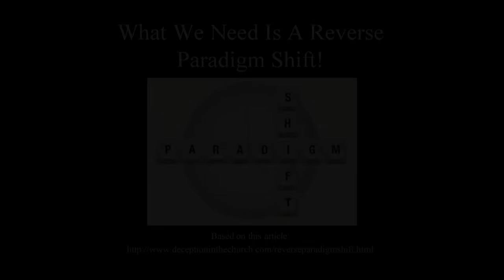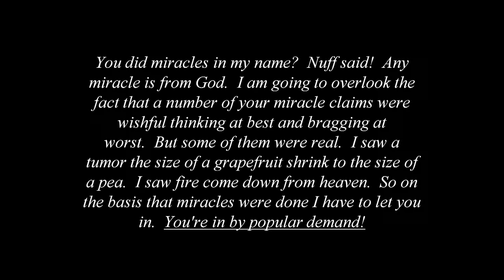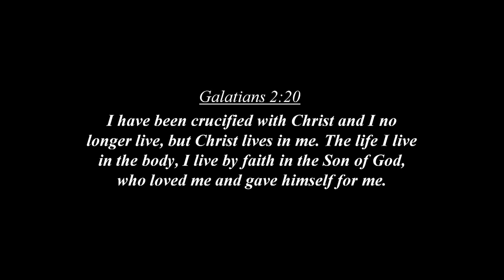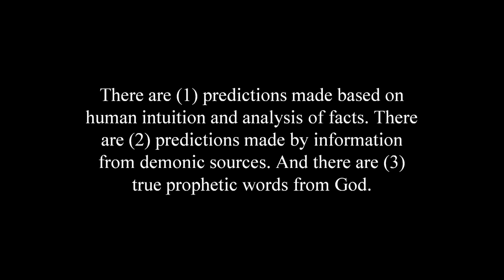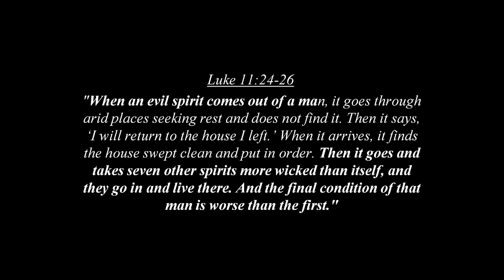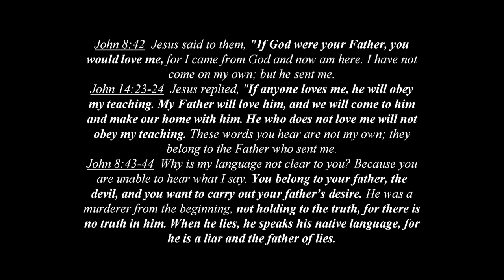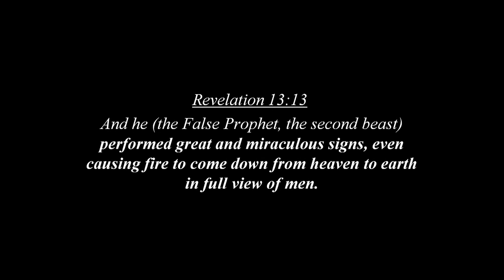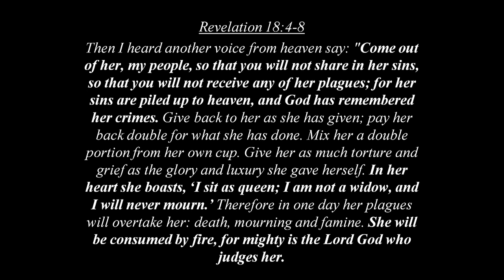What we need is a reverse paradigm shift! by Sandy Simpson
What we need is a reverse paradigm shift!

I'm going to warn you now.  I am going to let you in on some information tonight that is going to radically change your world view.  You are likely going to experience the beginnings of a reverse paradigm shift and after tonight there will be no way to go back the way you came.  You will be faced with choices that you may never have known you had.  You will be faced with a new way of looking at things that is going to cause you to rethink everything that is being taught in the Emerging Latter Rain churches.  It is going to be radical because the basis for this message doesn't come from Jesus Christ visiting my room last night bodily, but from His holy written Word.  So buckle down your seat belts, you're likely in for a bumpy ride!

    Matt. 7:15-23 "Watch out for false prophets. They come to you in sheep’s clothing, but inwardly they are ferocious wolves. By their fruit you will recognize them. Do people pick grapes from thornbushes, or figs from thistles? Likewise every good tree bears good fruit, but a bad tree bears bad fruit. A good tree cannot bear bad fruit, and a bad tree cannot bear good fruit. Every tree that does not bear good fruit is cut down and thrown into the fire. Thus, by their fruit you will recognize them. "Not everyone who says to me, ‘Lord, Lord,’ will enter the kingdom of heaven, but only he who does the will of my Father who is in heaven. Many will say to me on that day, ‘Lord, Lord, did we not prophesy in your name, and in your name drive out demons and perform many miracles?’ Then I will tell them plainly, ‘I never knew you. Away from me, you evildoers!’